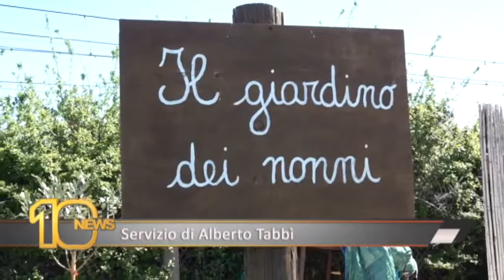Maccarese, "Vita di campagna" - Canale 10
Concluso a Maccarese il progetto "Vita di campagna". Programma natura ha consegnato diplomi a 30 bambini che si sono cimentati in attivita' agricole